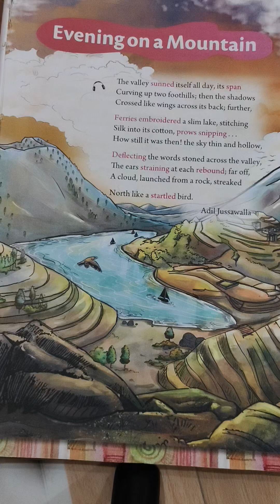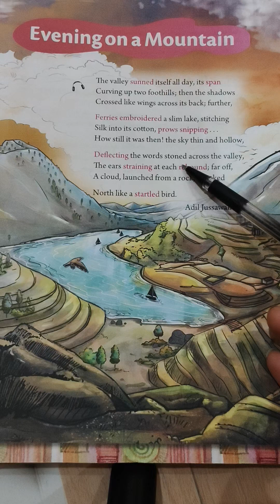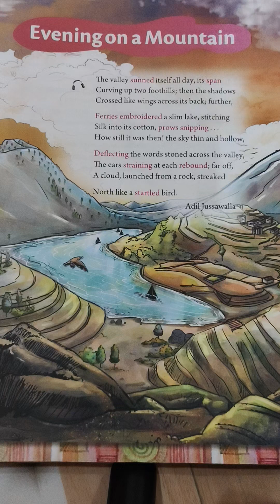Class-7 Poem- Evening On A Mountain (explanation of the poem) YouTube India@Priyanka's teaching ♥️🥰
In this poem the poet describes the peaceful atmosphere and the visual elements present during the evening on a mountain. The poem is divided into four stages, each highlighting different aspects of the scene.

explanation of the poem evening on a mountain
Hindi explanation of the poem evening on a mountain
English explanation of the poem evening on a mountain
rhyming scheme of the poem evening on the mountain